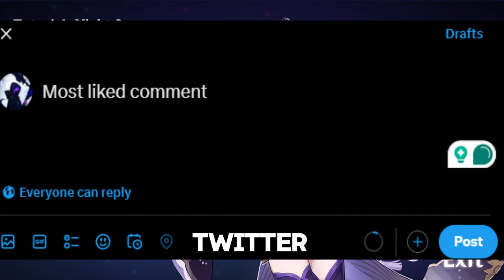They want me DEAD! | Five Nights at Genshin Impact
Trying to Survive Five Nights at Raiden's Part 2. Did I make it? Watch to find out.

0:00 Upwards
0:07 Intro
0:30 P-M 2
4:40 Night 3
12:53 P-M 3
18:09 Night 4
22:45 Outro